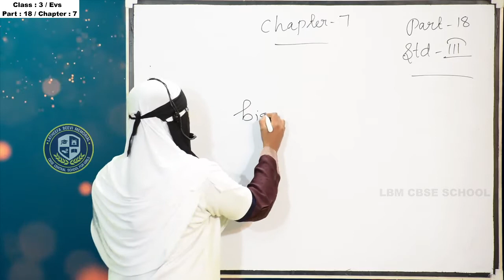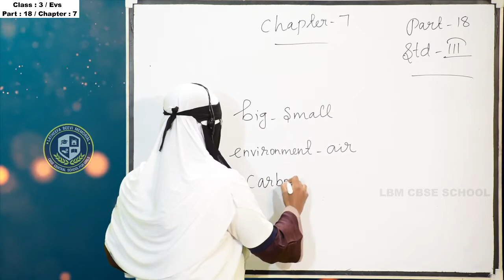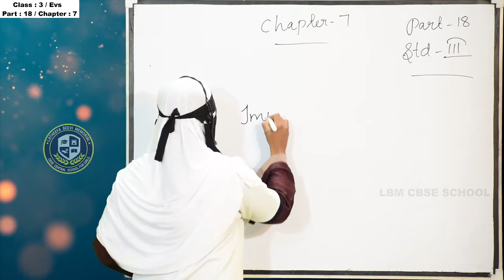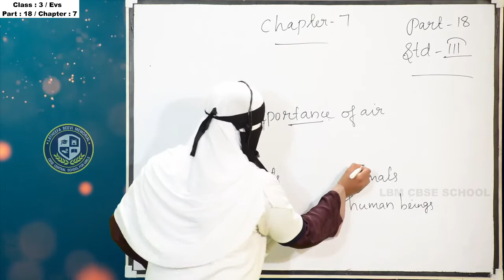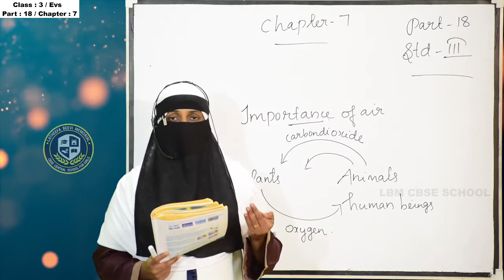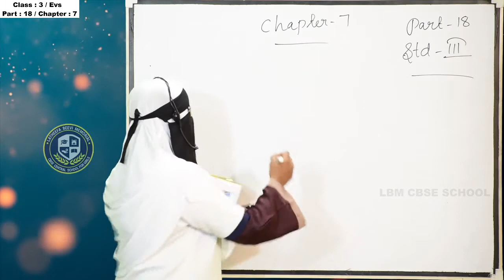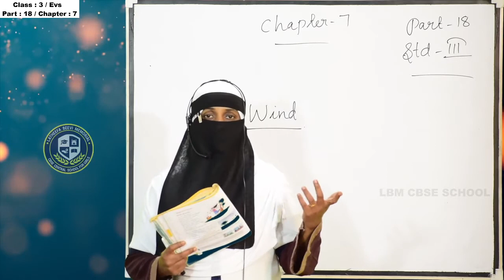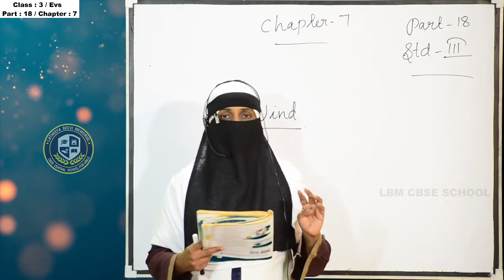LBM│STD 3 EVS│PART 18│05-11-2020│ TEACHER: RAHIMA│LBM SCHOOL AYATHIL KOLLAM